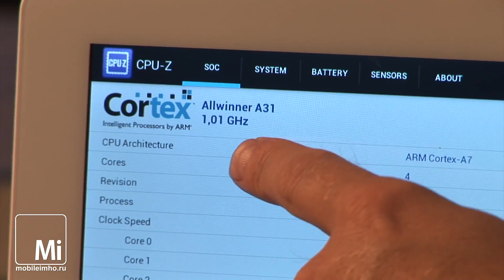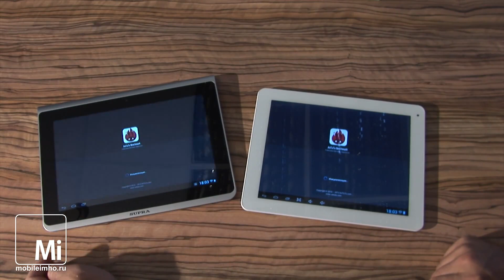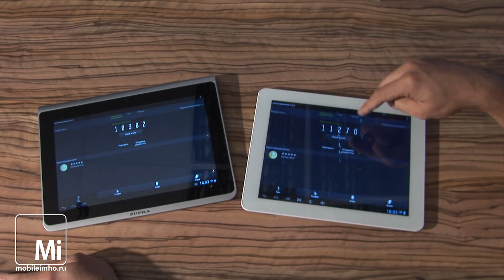Supra M943 и M127G 10 дюймов для каждого.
Mi знакомится с двумя планшетами от Supra. Очень похожие и одновременно очень разные гаджеты предлагают 2 различных подхода к 10 дюймам..